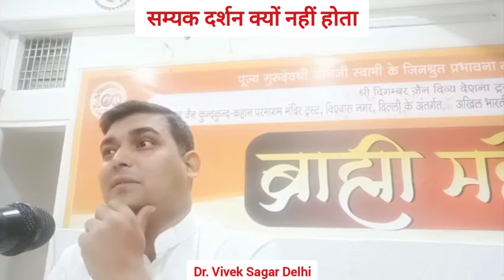सम्यक दर्शन क्यों नहीं होता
मोक्ष मार्ग प्रकाशक प्रवचन क्रमांक 34
By Dr. Vivek Sagar Delhi